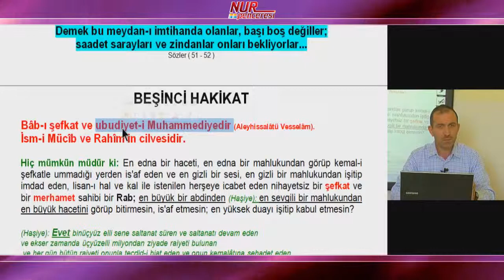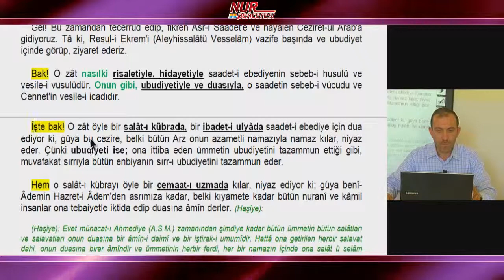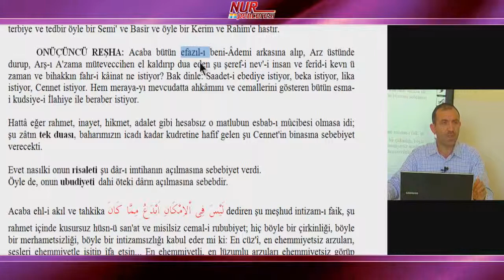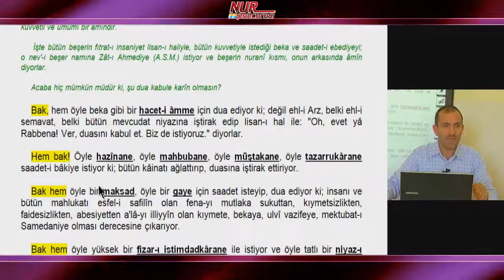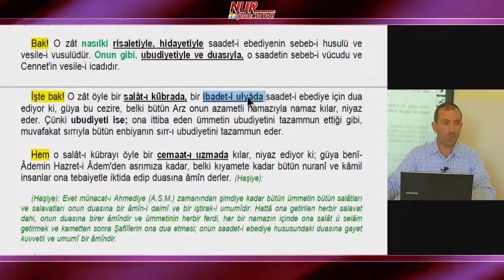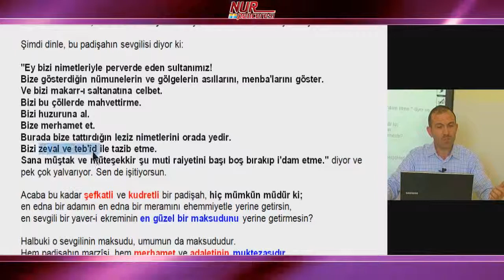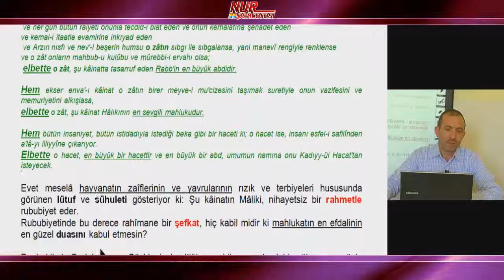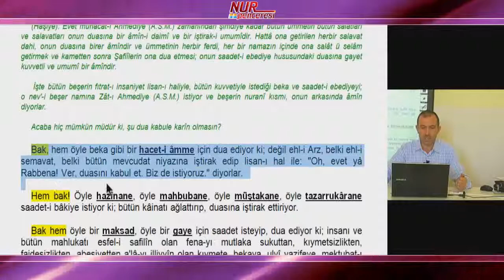Metin Tahlilleri - Ahmet KOÇOĞLU - Onuncu Söz, Beşinci Suret, Beşinci Hakikat 3. Bölüm